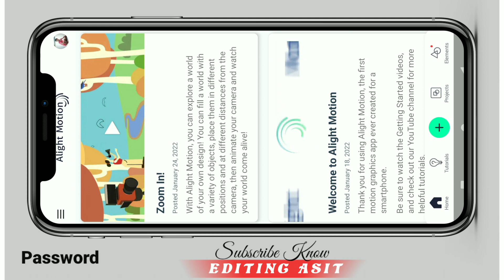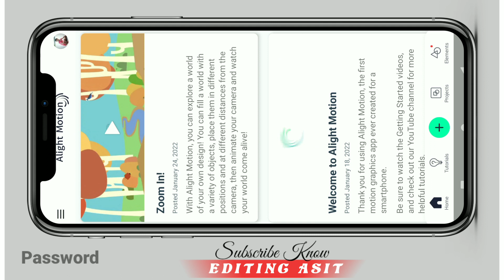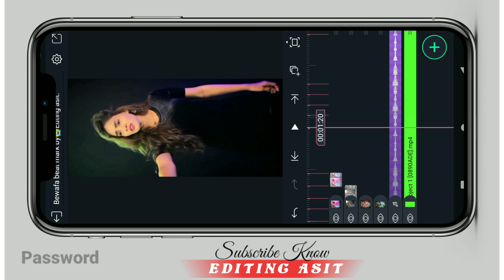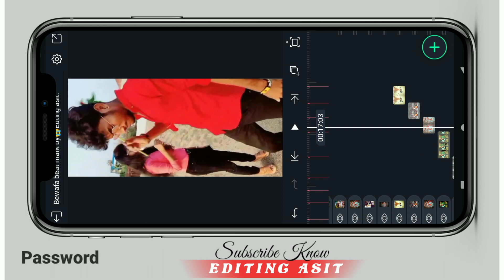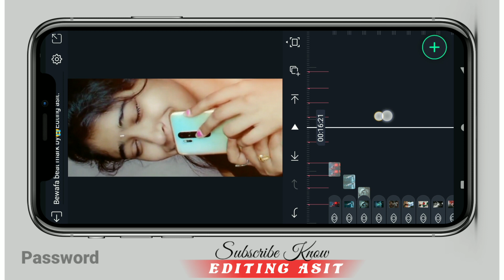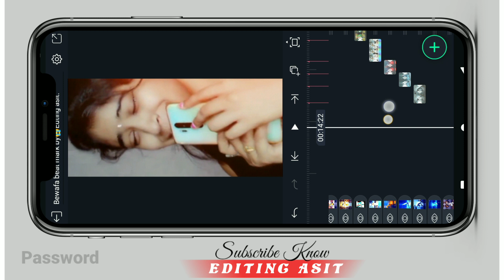🔥Nagpuri Bewafa😭Status Video Editing !! 🥀Alight Motion Video Editing ! Nagpuri Bewafa🎧Dj Status !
[ Song: Bewafa Sanam Re ]
▪️◾◼️Alight Motion Letast Version ◼️◾▪️

   👉💥All Photo & Lyrics Video Telegram 💥👈

▪️▪️◼️ Top+3 shake effect link◼️◾▪️

dhun status editing alight motion,
Dj Dhun Remix Status,
Nagpuri Khortha Dj Tapa tap Status,
4K Status Video,
Dj Status Video,
khortha dialogue status create,
new nagpuri status video editing,
whatsapp status editing,
Khortha status kaise banate ha,
4K Khortha Kaise status kaise banaye,
whatsapp status editing app,
4k whatsapp status kaise banaye,
nagpuri status editing,
nagpuri video editing alight motion,
4k dj status editing alight motion,
4k status full screen dj editing,
nagpuri dj status video editing alight motion,
nagpuri dj status video editing,
4k nagpuri status kaise banaye,
4k status video kaise banaya jata hai,
vinay remix karma,
alight motion project link beat sync,
alight motion preset link,
alight motion preset link text,
lyrics editing,
4k editing status,
Alight motion editing,
status editing,
Kaise banaye,
Alight motion app,
alight motion,
new editing video,
2022 editing,
basic world tech,
editing videos for youtube,
editing video status,
Status video,
Nagpuri,
video create kaise kare,
4k status,
Khortha,
How to make,
trending editing video,
kinemaster video editing,
kinemaster editing,
chhotelal oraon,

❣️___Like______Shere____Subscribe__Plzz___❣️

MR... AM NOT THE OWNER OF ANY PICTURES SHOWED IN THE IDEO